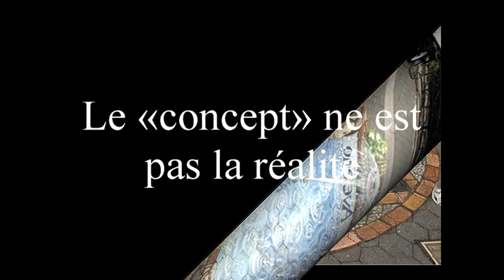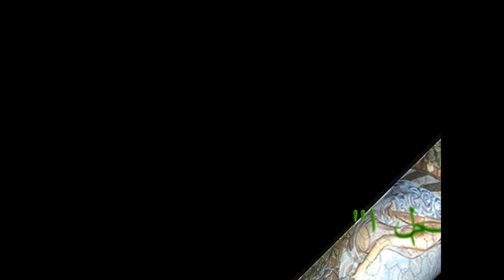Evolvenza La mente Soggetto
- Il “concetto” non è la Realtà.
- The "concept" is not the reality.
- El "concepto" no es la realidad.
- Le «concept» ne est pas la réalité.
- Das "Konzept" ist nicht die Realität.
- "المفهوم" ليست حقيقة واقعة.
Evolvenza.it